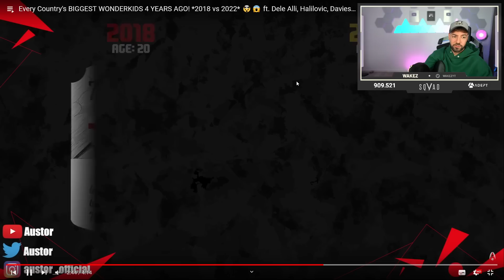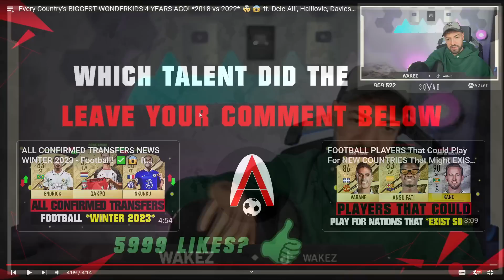Wakez REAGIERT auf Fußball WUNDERKINDER Damals vs Jetzt🤯